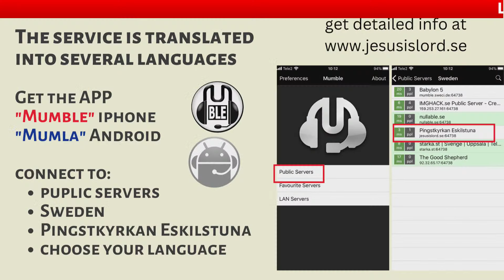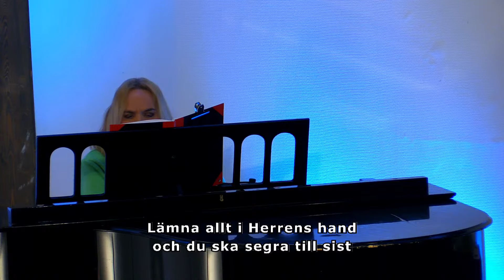En lärjunge älskar 2024-04-03 Pedher Skoog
Pingstkyrkan Eskilstuna

Välkommen till Pingstkyrkan, där våra dörrar är vidöppna för människor från alla bakgrunder.

Det vanligaste en ny besökare i vår kyrka ser, är många människor i olika åldrar och med olika stilar. Vi vill som församling vara en ”Hela livets kyrka”. En kyrka som inkluderar och välkomnar alla, oavsett var i livet du befinner dig

Vår längtan är att kyrkan ska byggas som Bibeln beskriver den – en kyrka med  undervisning, hjärtlig och innerlig lovsång, ärlig och djup vänskap, mycket bön och en medlidande omsorg för dem som har det svårt. Vi strävar efter den sortens kristendom, som kan influera och uppmuntra hela samhället – från hjärta till hjärta!

Om du är en andlig sökare, som just startat att ställa frågor om Gud, eller om du är en överlåten kristen, som längtar efter att låta dina rötter gå djupare, så hoppas vi att du känner dig hemma i vår kyrka.

I menyn till höger hittar du mer info om vad vi tror på och vilka vi är. Det bästa sättet att få veta mer om oss, är att lära känna oss. Välkommen!

Smedjegatan 23
632 20 ESKILSTUNA
Bankgiro nr: 132-0530
Swish nr. 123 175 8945
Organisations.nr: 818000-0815